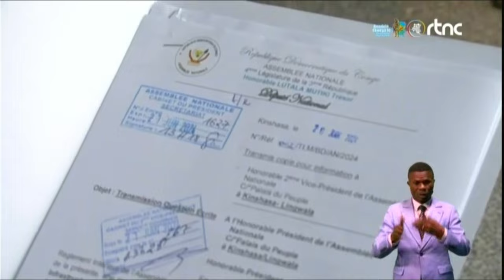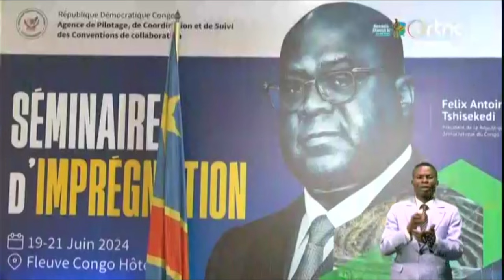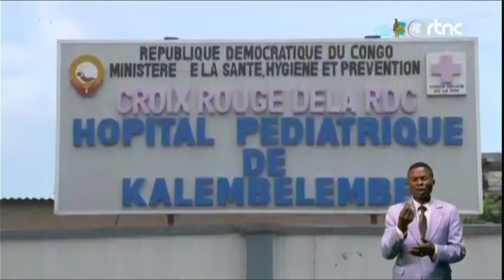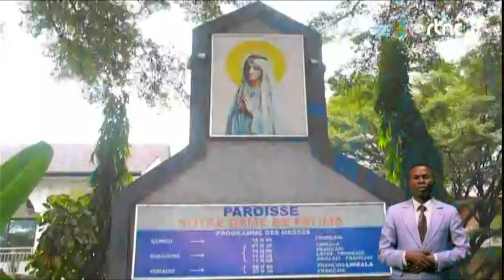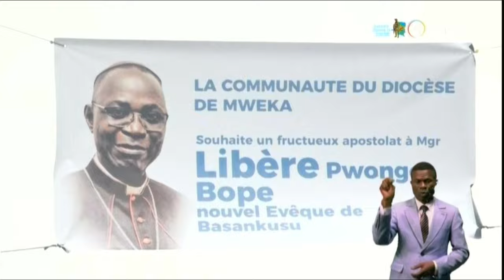🔴RDC : SUIVEZ LE GRAND JOURNAL DE CE SAMEDI LE 22.06.2024 RTNC EDITION 19H00